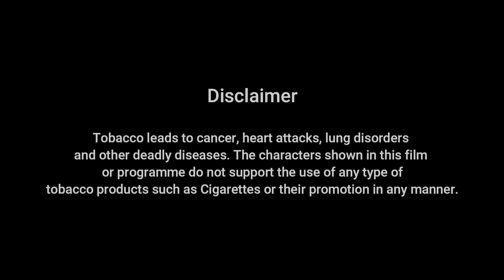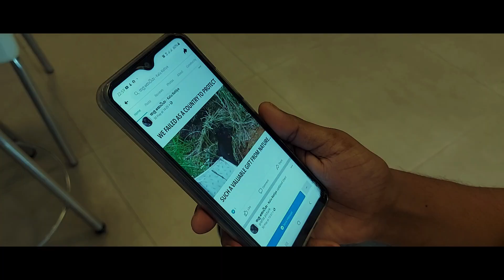Bol Wu Hadawath - Bunker Live Version | Trailer.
Bol Wu Hadawath - Bunker Live Version will be released on the 11th of October 2020.

Bol Wu Hadawath - Bunker Live Version | Trailer Soundtrack - Produced by WINGS at WINGS Music Studios.

Follow WINGS ____________________________________